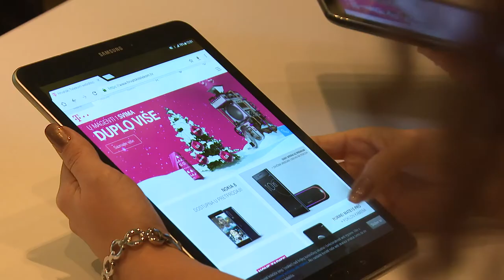Neovisno istraživanje potvrdilo: HT ima najbolju mrežu u Hrvatskoj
HT-ova mreža u testiranju provedenom od 28. rujna do 7. listopada diljem Hrvatske prikupila je 918 od mogućih 1000 bodova, značajno više od neposredne konkurencije